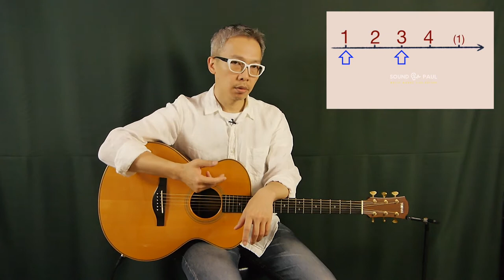[初學自彈自唱#4]常用吉他節奏2-吉他線上課成-Essential Guitar Rhythm For Bigenners 2☆☆☆☆